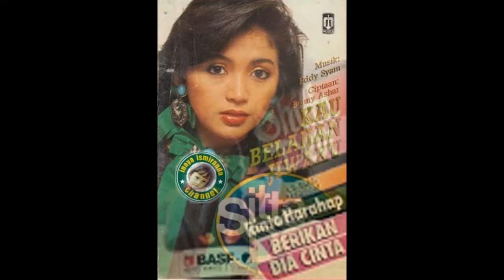Shitta Devi ~ Lebih Baik Miskin Asalkan Bahagia